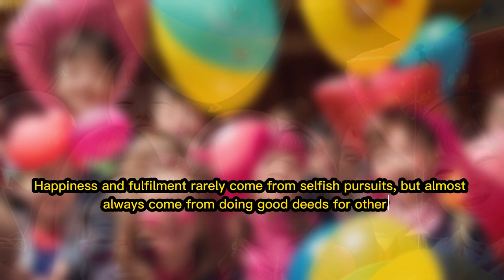PURSUIT OF HAPPINESS | STORY FOR INSPIRATION AND HAPPINESS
This is a motivational story to achieve happiness in this life, if we want to share happiness with others, it will be easier to get that happiness wherever we are.